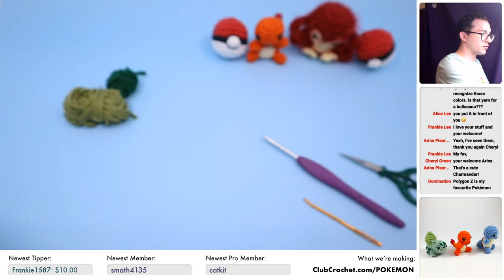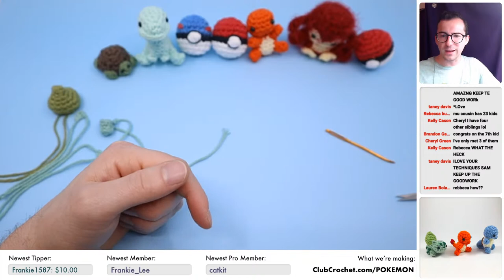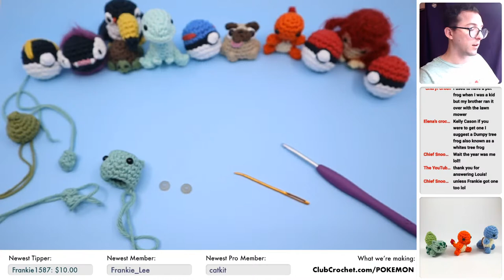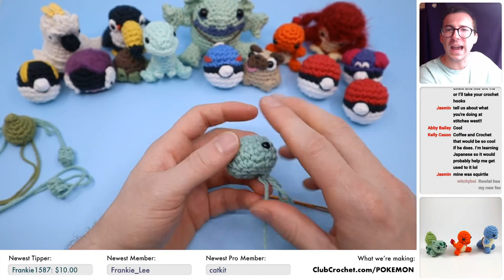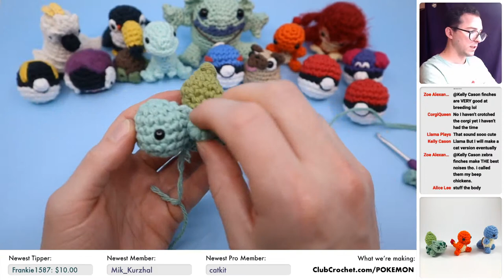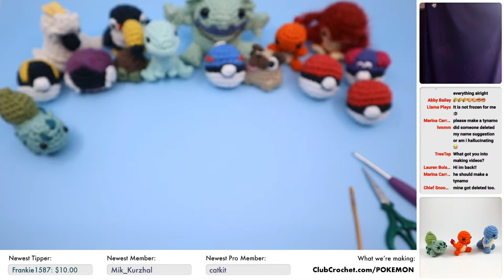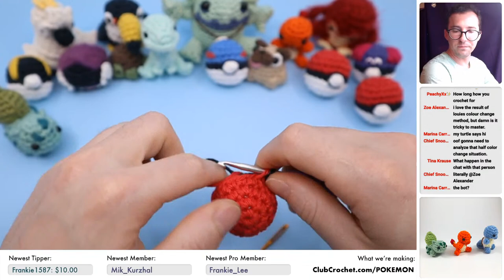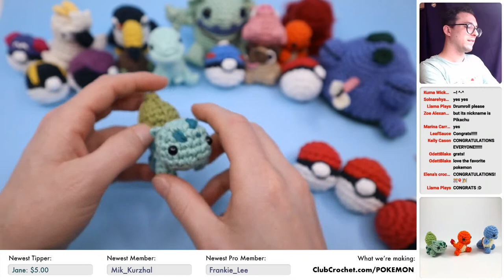Pokemon Day - Live Crochet Along - WIN A POKEBALL!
Today we're celebrating Pokemon Day by crocheting a starter Pokemon! Feel free to use this time to ask me any questions you may have about crochet (or really anything!), make any requests, and just relax on a Sunday and crochet.

✂ Materials needed ✂
•The Yarn
- Worsted Weight Cotton
•Size 10mm Safety Eyes x 2
•Stuffing
•Darning Needle